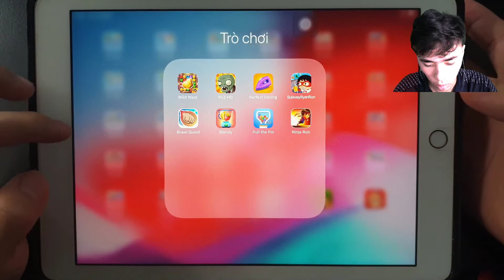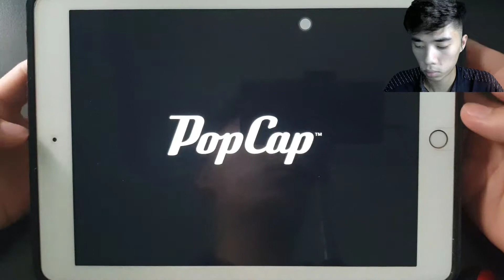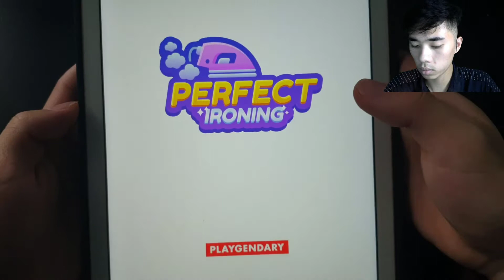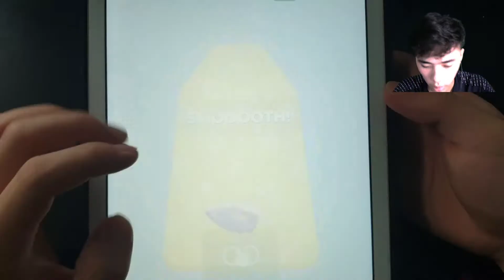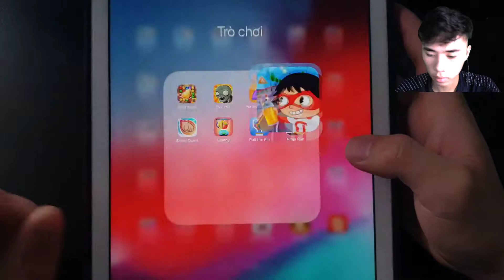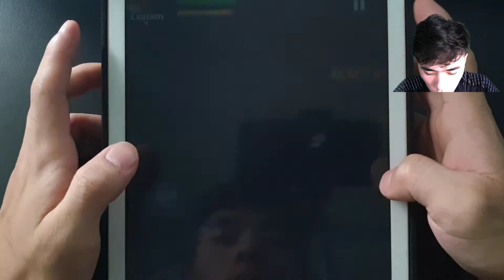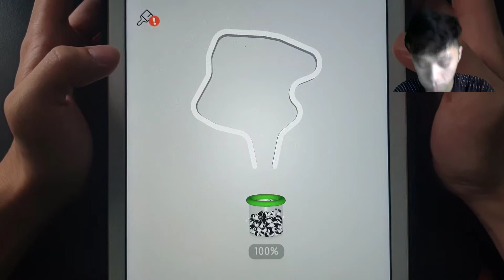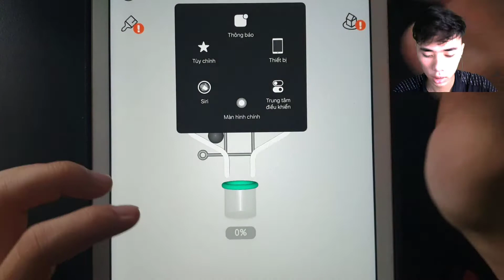Wild West,PvZ HD,Perfect Ironing,SbwayRyanRun,Brawl Quest,Blendy,Pull The Pin,Ninja Run